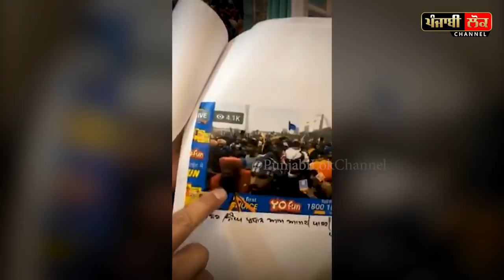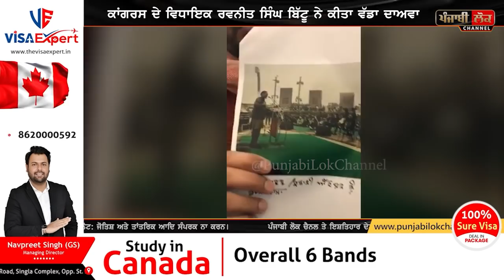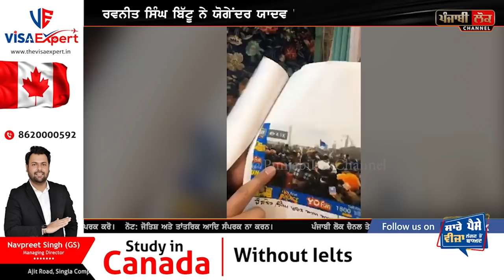ਕੁੱਟਮਾਰ ਹੋਣ ਤੋਂ ਬਾਅਦ ਰਵਨੀਤ ਬਿੱਟੂ ਨੇ LIVE ਹੋ ਕੇ ਕੀਤੇ ਵੱਡੇ ਖੁਲਾਸੇ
ravneet bittu , kisan andolan ,aap , aam aadmi party